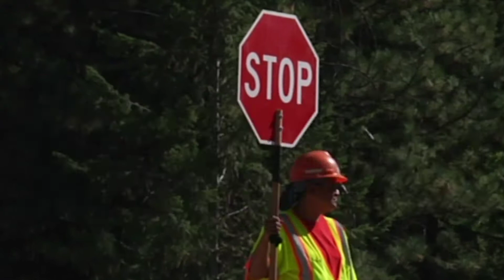Lane Closure Shoreline Drive Westbound Oct 8th Monday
Lane Closure October 8th Monday for Shoreline Drive Westbound. The westbound lane is scheduled to be closed for most of the working day. Flaggers will be on site.